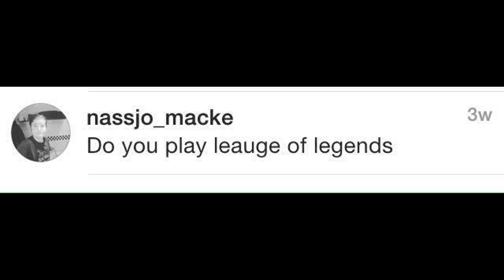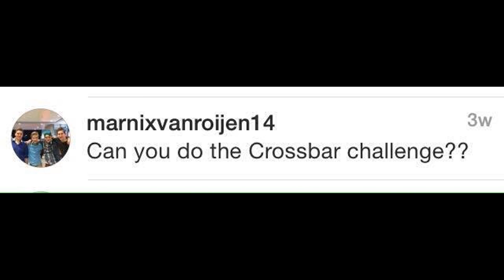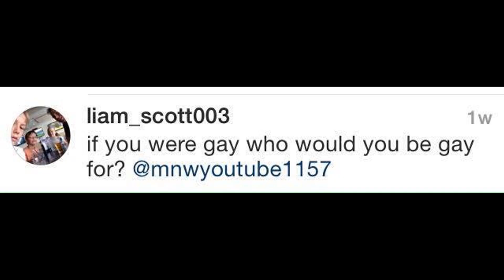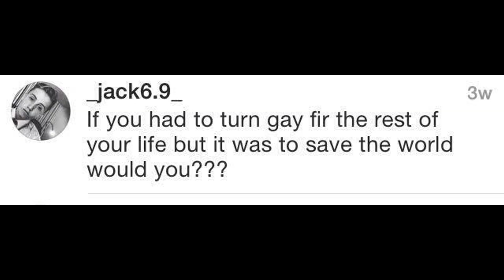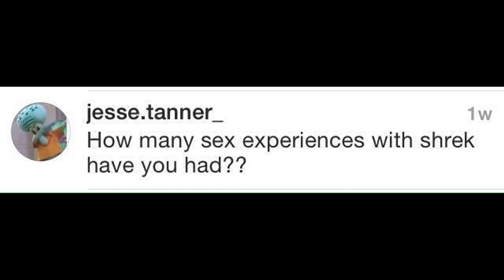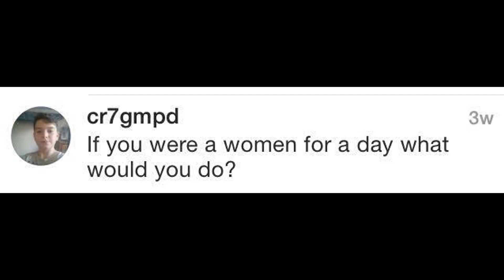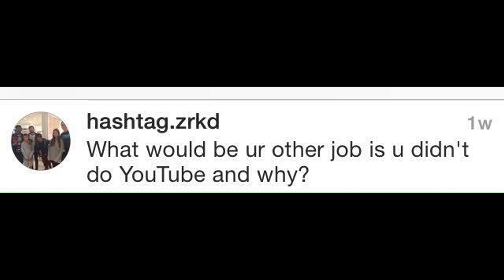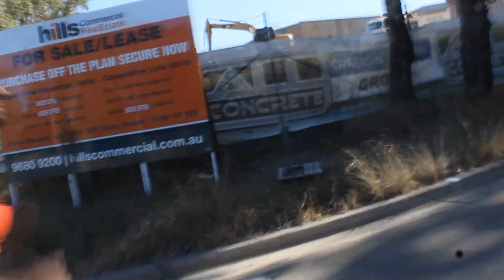"MY JOB OUTSIDE OF YOUTUBE" Q&A SUNDAY!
What's up guys! Welcome to a Q&A! I really hope you guys enjoy this one! Lots of effort was put into this video so your support is great!

So yeah guys, I hope you enjoyed this video and if you did be sure to hit the like button, subscribe if you haven't already and comment any advice or video suggestions down below!